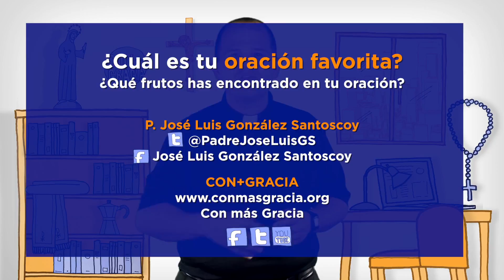Acción y Contemplación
En nuestra vida nos involucramos en muchas actividades, incluso como cristianos estamos en muchos grupos, apostolados y misiones, pero…¿cuánto oramos? En esta CHARLA DOMINICAL el Padre José Luis nos comparte sobre como se complementan la oración y la acción. ¡No te lo pierdas!

P. Jose Luis González Santoscoy